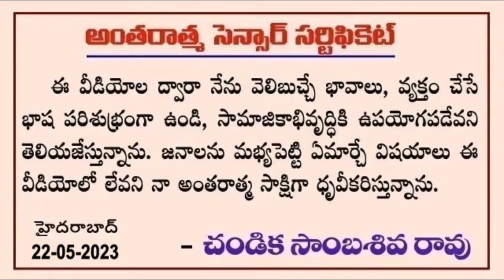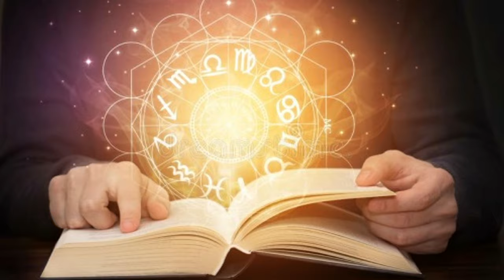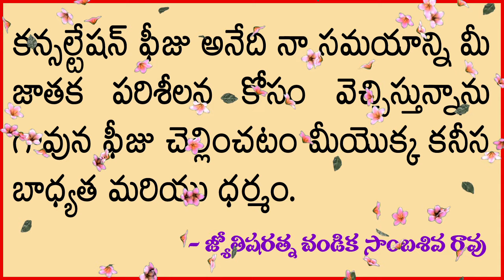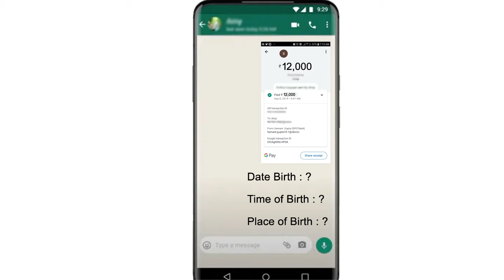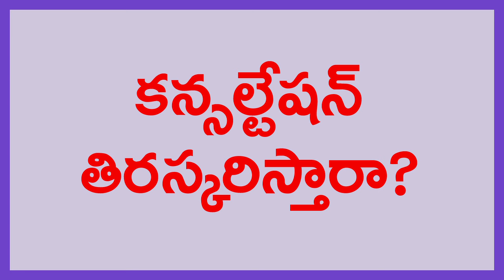నా జ్యోతిష ప్రయాణం - కన్సల్టేషన్ వివరాలు // Consultation // Chandika World // Cell: 9000145506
Address:
Sri Chandika Sambasiva Rao
Hyderabad, India.